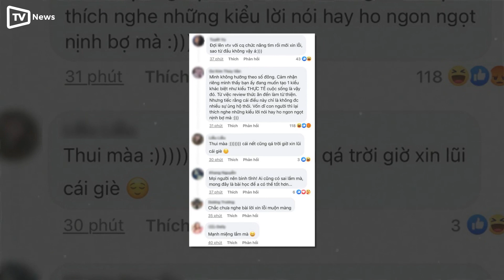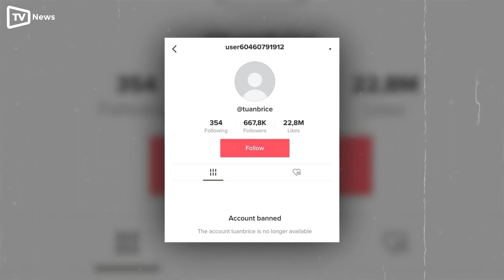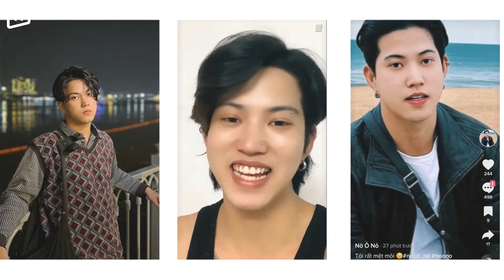TikToker Nờ Ô Nô tới nhà nhân vật từ thiện để xin lỗi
Những ngày vừa qua mạng xã hội dậy sóng trước một clip từ thiện với thái độ cợt nhả của Nờ Ô Nô. Mặc dù khẳng định bản thân có ý tốt, muốn truyền tải cách làm của mình theo hướng hài hước nhưng netizen vẫn vô cùng bức xúc trước hành động này. Nhiều người cho rằng anh chàng “vô duyên mà tưởng mình hài hước”.